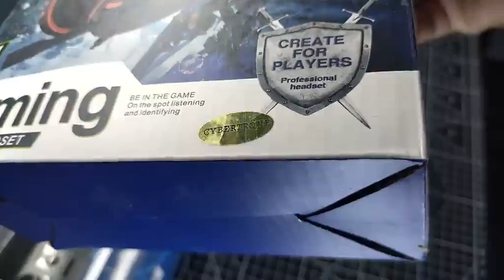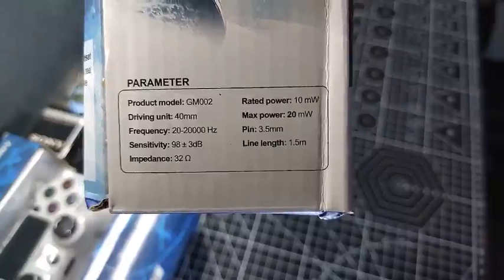GM 002 STANDARD WIRED HEADPHONE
STANDARD / OEM STEREO HEADPHONE

Come with MIC and simple design.
No Led Light.
But with Comfort Earpads.
Wired Headphone / Headset
GM 002 Model.